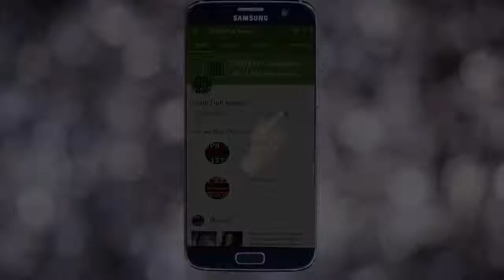Madani Channel Maulana Khadim Hussain Rizvi Got Angry on Osama Tayyab